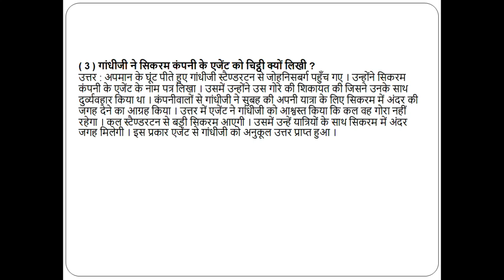Part - 2 | चार्ल्सटाउन से जोहनिसबर्ग | Question & Answers| GSEB | Hindi | Std. 12 | Chapter - 8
Hello Everyone !

This video illustrates about Question - Answers | Part - 2 | GSEB | Hindi | Std. 12 |  Chapter - 8 चार्ल्सटाउन से जोहनिसबर्ग
Related search Query :

Charlstown to Johannesburg std 12 chapter 8
Charlstown to Johannesburg class 12 chapter 8
gseb hindi std 12 chapter 8 Charlstown to Johannesburg
gujarat board class 12 hindi
gseb class 12 hindi chapter 8
gseb std 12 hindi chapter 8
gandhiji
bapu
the father of nation
father of nation
std 12 hindi gseb
limitless